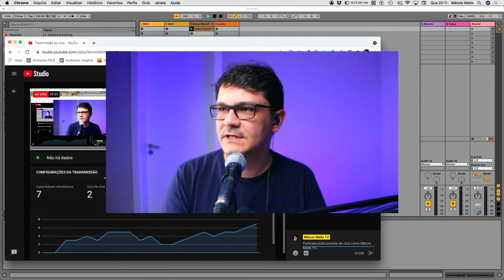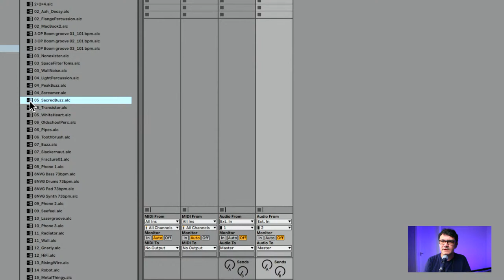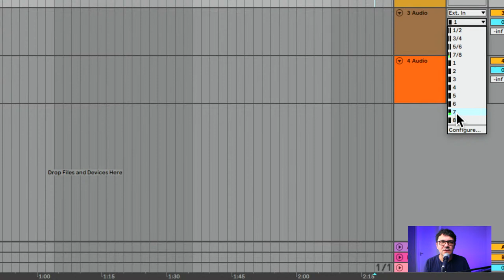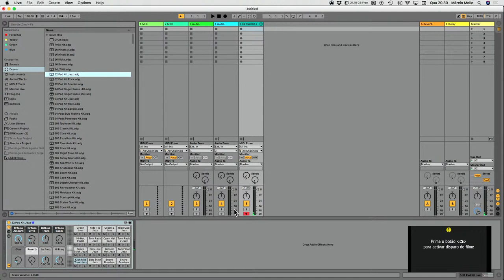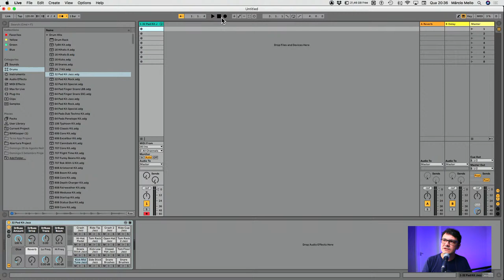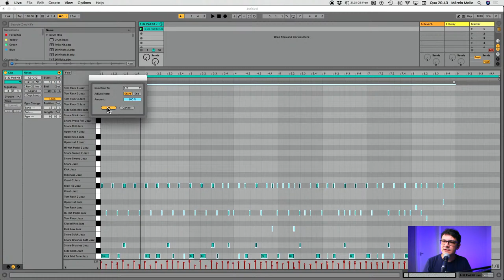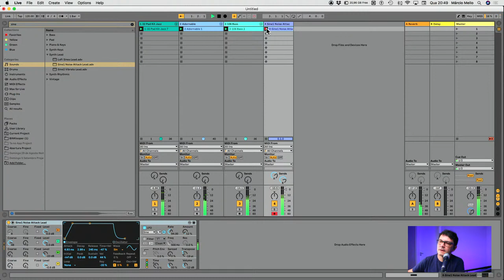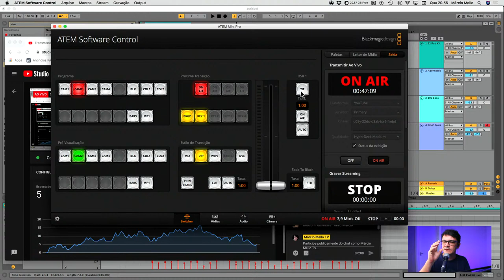ABLETON LIVE para iniciantes [AULA 1]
Vagas abertas para o curso completo através deste link logo abaixo!

ABLETON LIVE para iniciantes [AULA 01]